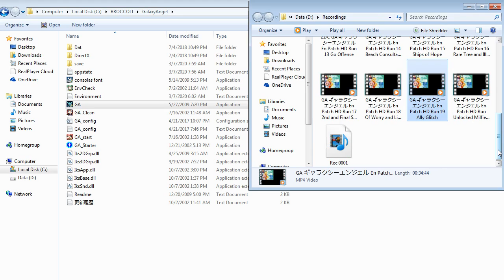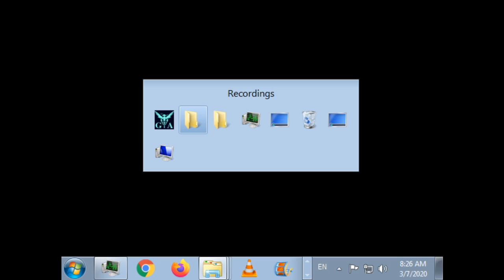ZDC GA ギャラクシーエンジェル En Patch HD Mint Route 00 Fast Food Date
Guess fast food for those in the high class gives quite a big impression huh?